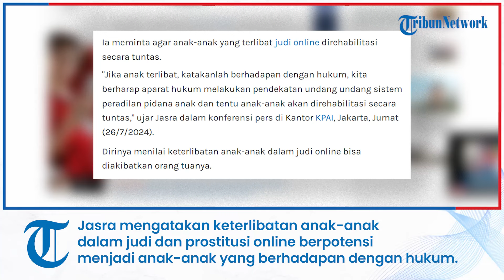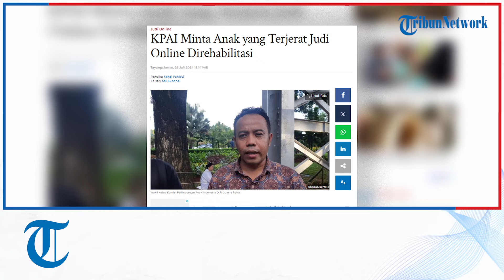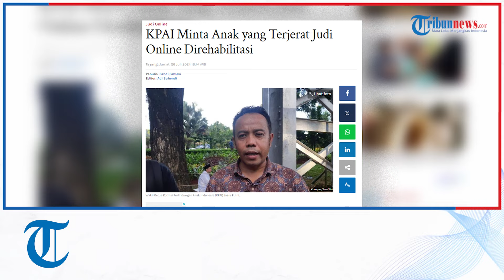KPAI Minta Anak yang Terjerat Judi Online Direhabilitasi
TRIBUN-VIDEO.COM - Wakil Ketua KPAI Jasra Putra meminta agar penanganan anak yang terlibat judi online dilakukan berdasarkan pendekatan Undang-Undang Sistem Peradilan Pidana Anak.

Jasra mengatakan keterlibatan anak-anak dalam judi dan prostitusi online berpotensi menjadi anak-anak yang berhadapan dengan hukum.

Ia meminta agar anak-anak yang terlibat judi online direhabilitasi secara tuntas.

Editor Video: Reza Arief Darmawan